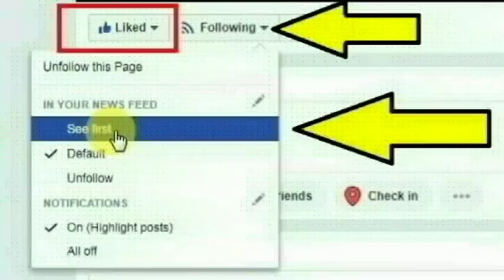இரியூர் தாலுகா தலவட்டி கிராமத்தை சேர்ந்த லதா செய்ததை பாருங்க | Chitradurga Karnataka